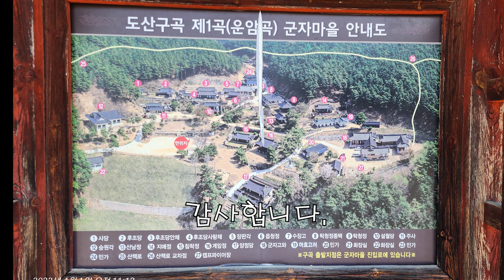안동 오천유적지 군자마을 드론 영상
경북 안동시 와룡면 오천리(23.04.01 촬영)

이곳은 조선시대 초기부터 광산 김씨 예안파가 약 20대에 걸쳐 600여 년 동안 세거하여 온 마을로 오천 군자리라 불리는 유적지입니다.
이 마을의 입향시조는 농수 김효로이며 그의 후손들이 대대로 번창하여 영남 사족으로서 명성이 높았습니다.
이곳의 건물은 1974년 안동댐 건설로 수몰지역에 있는 문화재를 구 예안면 오천리에서 집단이건하여 원형 그대로 보존한 것입니다.
이 가운데 탁청정과 후조당은 국가지정 문화재로, 탁청정 종가와 광산김씨 재사 및 사당, 그리고 침락정은 경상북도 문화재로 지정되어 있습니다.
유물전시관인 숭원각에는 세칭 오천 칠군자를 비롯하여 이 가문출신의 인물들이 남긴 고서, 문집류, 교지, 호적, 토지문서, 노비문서, 분재문서, 각종 서간문 등이 전시되어 있습니다. 숭원각에 전시된 고문서 7종 429점과 전적 13종 61점은 보물로 지정되어 있습니다.

This area is the village, so called Ocheongunjari, where the descendents of the Yean branch of the Gwangsan Kims who have lived for almost twenty generations of 600 years for several centuries since the early Joseon Dynasty.
The building here was constructed in 1974 by the construction of Andong Dam, and cultural assets in the submerged area were collectively preserved in the former Yean-myeon Ocheon-ri.
Among them, Takjeongjeongjeong and Hujodang are designated as nationally designated cultural properties, while Takjeongjeongjeong Jongga, Gwang Gwang Kim Jaesa and Shrine, and Chimlakjeong are designated as cultural properties of North Gyeongsang Province.
In the Sungwon Pavilion, which is an artifact exhibition hall, there are ancient books, literary collections, school papers, family registers, land documents, nobi documents, bonsai documents, and various epistolary texts left by people from this family, including the Five Thousand Seven Princes of Seqing. 429 pieces of 7 kinds of ancient documents and 61 pieces of 13 types of records on display in Sungwon Pavilion are designated as treasures.